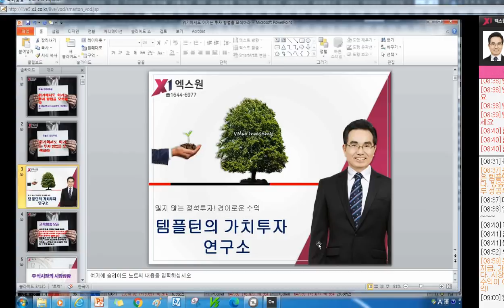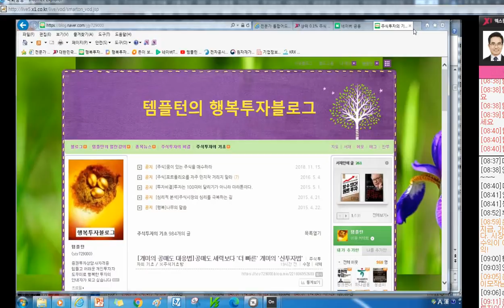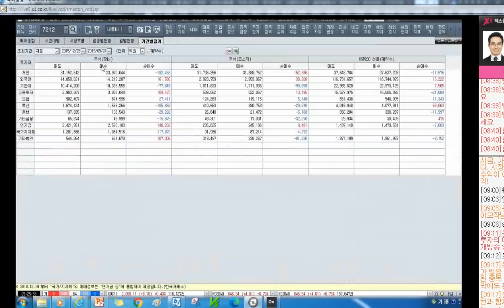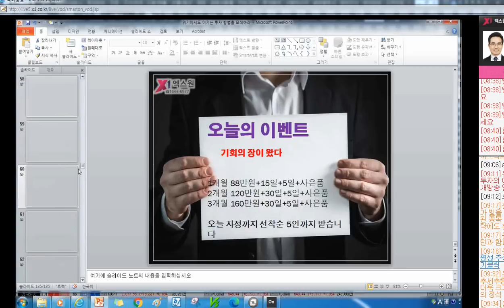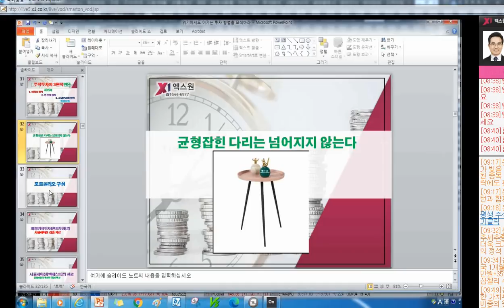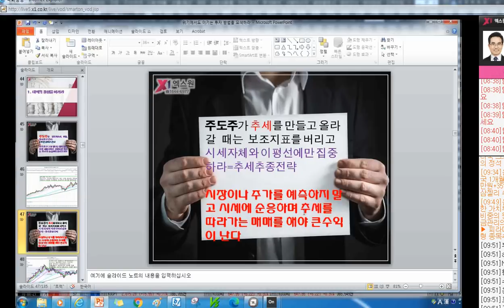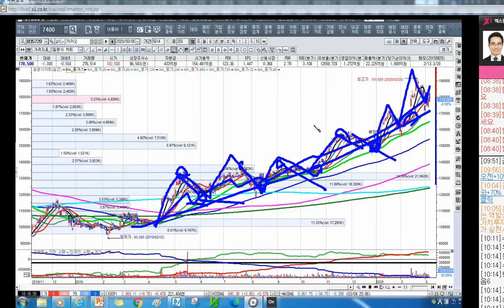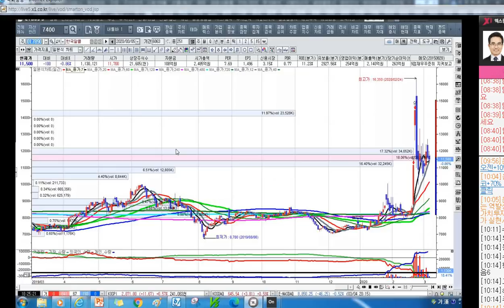[주식투자]위기에서도 이기는 투자 방법을 모색하라[2020.3.5]